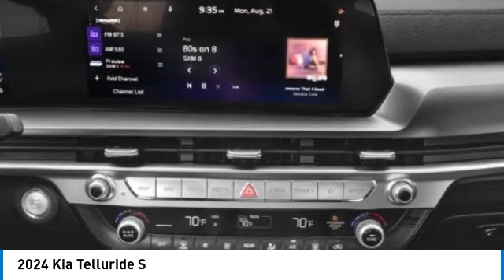2024 Kia Telluride near me Hollywood,Pembroke Pines,Davie,Fort Lauderdale FL TE467069 TE467069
Gravity Gray New 2024 Kia Telluride near me Hollywood,Pembroke Pines,Davie,Fort Lauderdale FL at Hollywood KIA.

Hollywood KIA
6011 Pembroke Rd

2024 KIA TELLURIDE Hollywood, FL
Stock# TE467069

Hollywood Kia
6011 Pembroke Rd

Gravity Gray 2024 Kia Telluride S FWD 8-Speed Automatic 3.8L V6 DOHC Fully Detailed.

20/26 City/Highway MPG